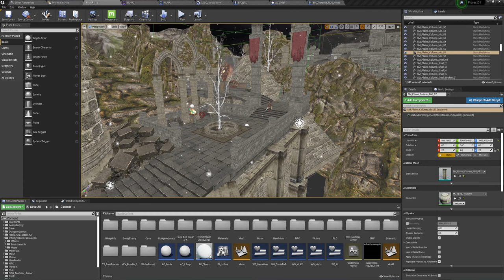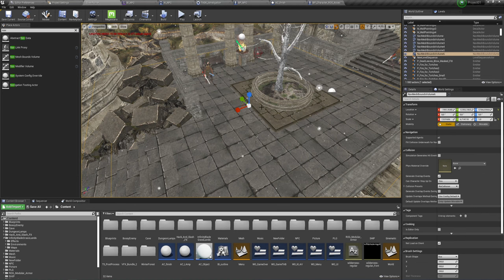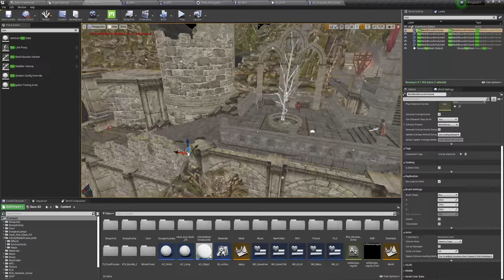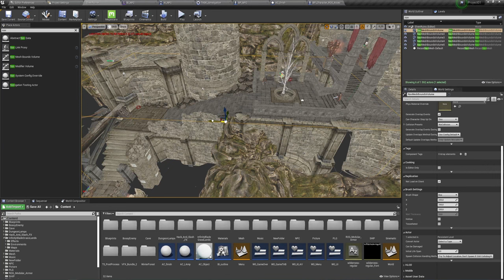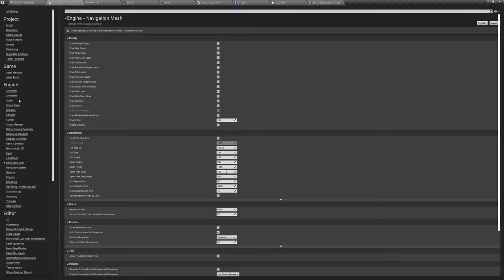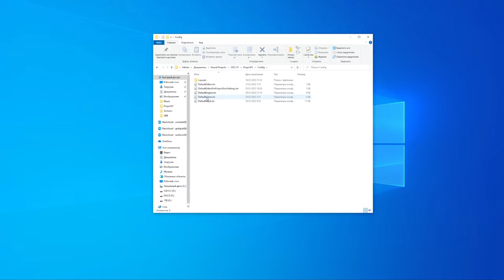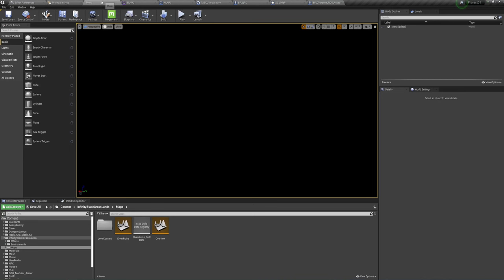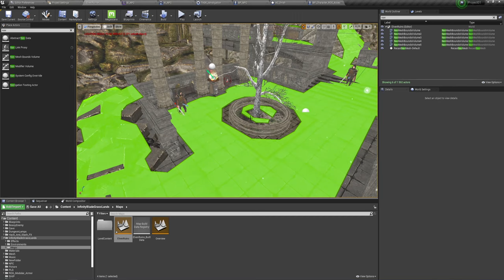Unreal Engine (UE4, UE5) - Не работает Nav mesh.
Предложу несколько вариантов решения проблемы когда ставите на уровень Nav mesh и нажимаете кнопку на клавиатуре "P" и у вас визуально не показывается и не работает.